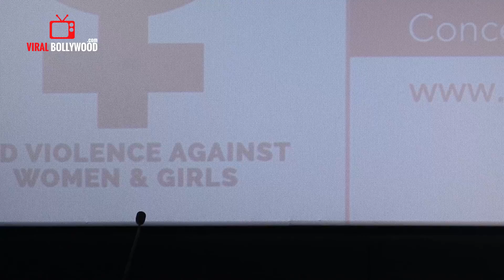UNCUT - Bas Ab Bahut Ho Gaya Campaign & Concert | MARD | Farhan Akhtar